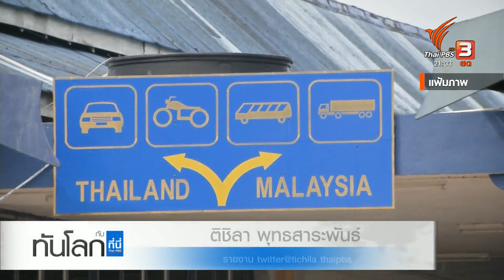"อันวาร์ อิบราฮิม" เยือนไทย ความคาดหวังเรื่องดับไฟใต้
การเยือนไทยของนายอันวาร์ อิบราฮิม นายกรัฐมนตรีของมาเลเซีย ถูกวิเคราะห์จากนักวิชาการวิทยาลัยอิสลามศึกษา เชื่อว่าจะส่งผลดีต่อการเดินหน้ากระบวนการสันติภาพ ขณะที่ที่ปรึกษาเครือข่ายชาวพุทธเพื่อสันติภาพมองว่า การพูดคุยรอบใหม่อาจได้ข้อตกลงหยุดยิงในเดือนรอมฎอน และเรียกร้องให้คู่เจรจาพิจารณาข้อตกลงความปลอดภัยของพลเรือนร่วมด้วย